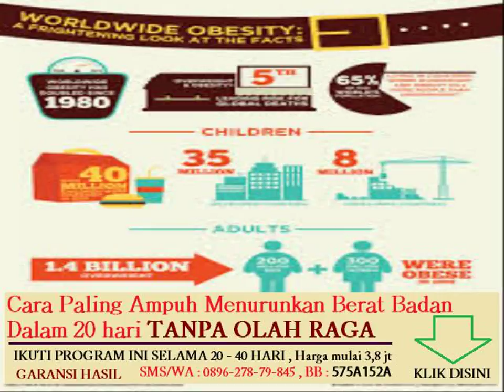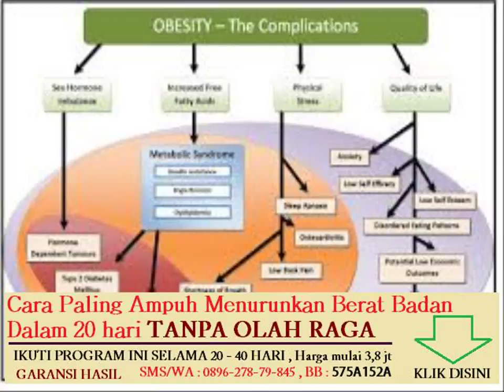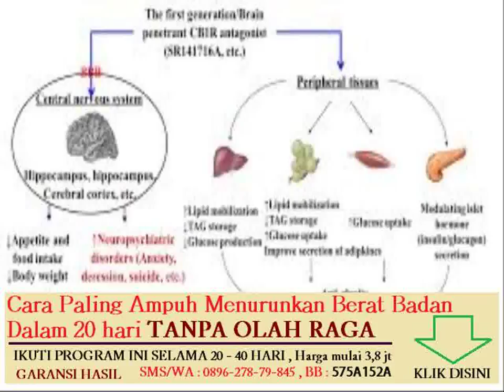bahan makanan yang mengandung karbohidrat protein lemak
Topik lain nya :
bagaimana cara menurunkan berat badan secara alami dan cepat
cara menurunkan berat badan dalam 1 minggu tanpa olahraga

diet menurunkan berat badan berdasarkan golongan darah